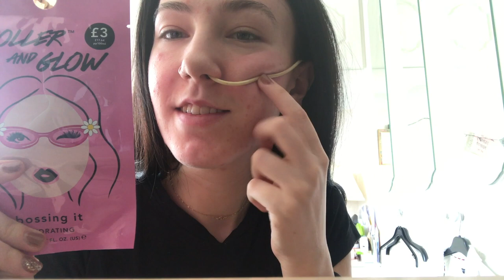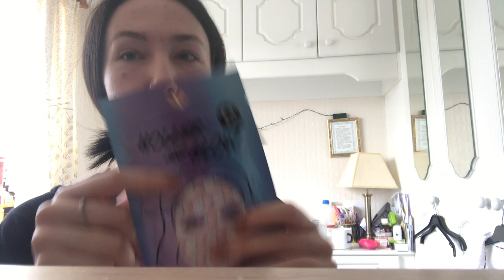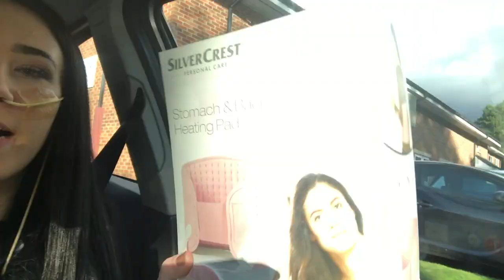♡ Look What Tom Got Me! (15.09.17) | Amy's Life ♡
♡ Look What Tom Got Me! (15.09.17) ♡

*Sorry I was super tired when I was editing and missed out on changing the date on my intro! sorry guys :(

• I LoVe YoU aLl♡
• Please Thumbs up if you enjoyed it